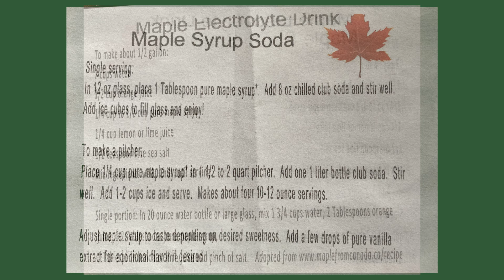2023 Tree Farm Field Day Welcome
Welcome to the Wisconsin Tree Farm 2023 Field Day at the Searfoss Tree Farm